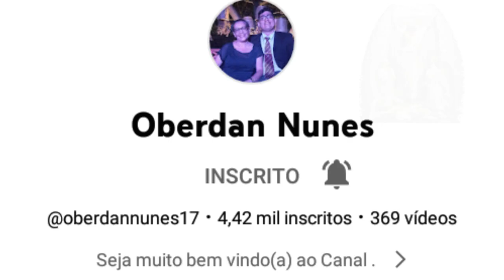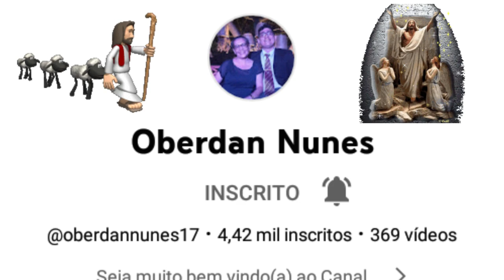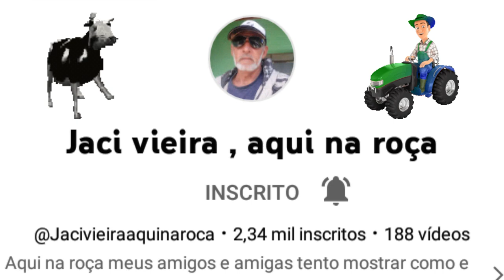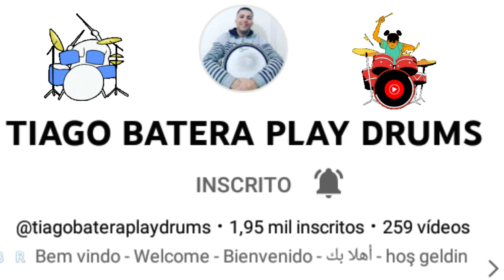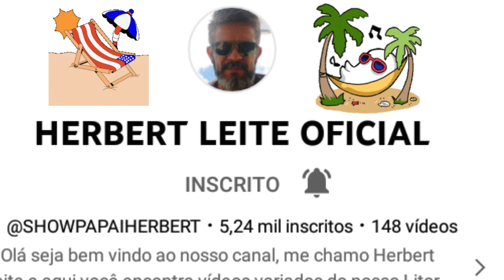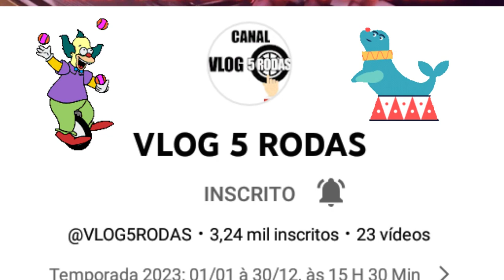DIVULGAÇÃO DOS MEUS MEMBROS JANEIRO 2023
Seja membro deste canal e ganhe benefícios:
T5IuwQs3KpLo_QdJ-B-XQ/join